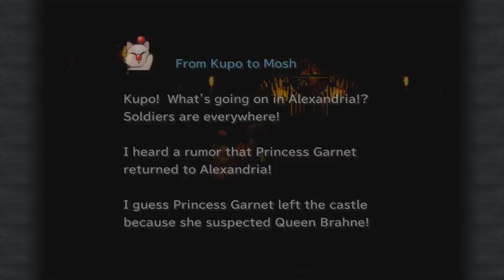Let's Play Final Fantasy IX #25 - Saving Dagger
It is a race against time to rescue Dagger from a terrible fate, but in order to make our next move, we have to convince even the densest of minds of what is happening.  Game made and published by Square Enix.